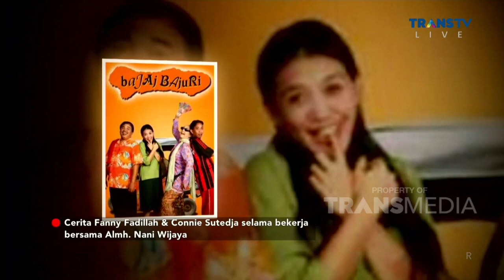Karya & Kenangan Almh/ Nani Wijaya Dengan Sahabat